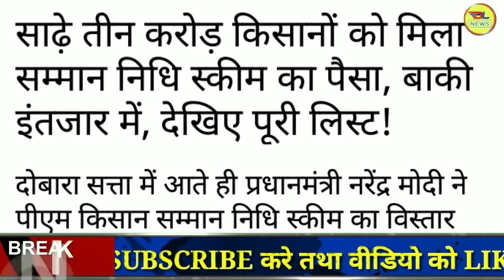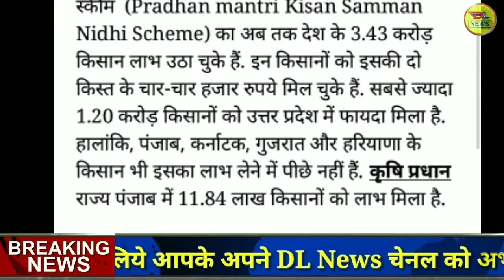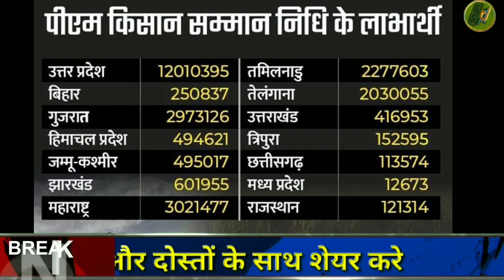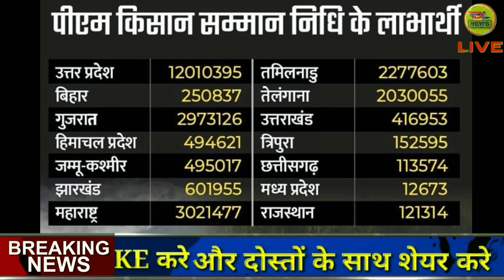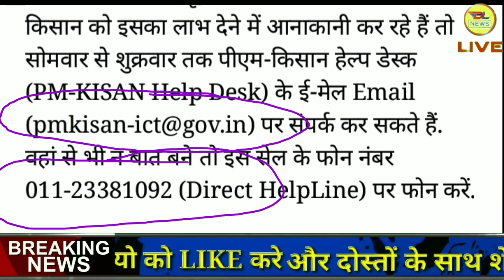किस राज्य मे कितने किसानों को मिला प्रधानमंत्री किसान सम्मान निधि स्कीम का लाभ देखीये पूरी लिस्ट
दोबारा सत्ता में आते ही मोदी सरकार ने पूरा किया पीएम किसान सम्मान निधि स्कीम का वादा,  आज 3 जून 2019 के मुख्य समाचार बड़ी खबरें PM Modi News,चुनाव 2019,
सभी आधार कार्ड वालों को मिल गए 80000रू जन धन खातों में देखो आए या नहीं / Modi Yojana 2019
pmmodi modinews modispeech Modi speech today latest,Modi speech,Modi latest news,